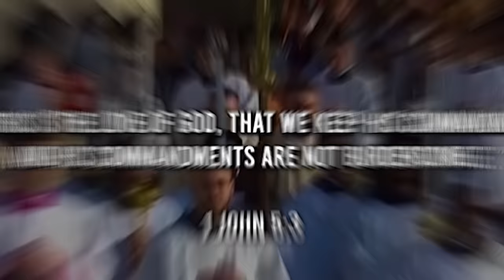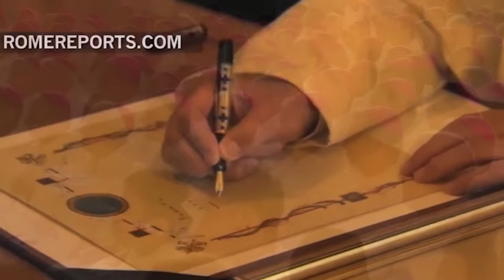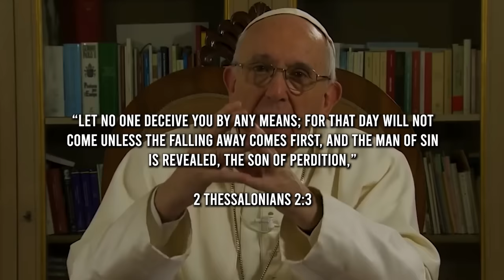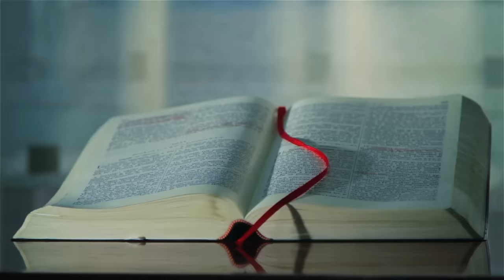Pope Francis APOSTASY in the Catholic Church 2024 | End Times Prophecy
Pope Francis Apostasy in the Catholic Church End Times Bible Prophecy 2024

End time Bible prophecy seen now. What role will this play in 2024 prophetic events. Bible prophecy and strange phenomena is sure to continue.

You'll get access to exclusive videos, posts, and weekly livestreams (Friday's 7pm CST).

"Everything is in Place" THEY'RE READY!! Third Temple Update 2023 | The Red Heifers are Months Away

Be on alert and pray. Some good teachers online to listen to are Mike Winger Voddie Baucham, Paul Washer, and Ray Comfort of Living Waters.